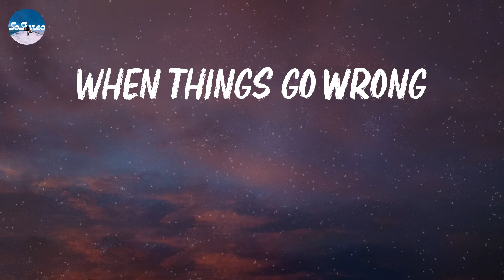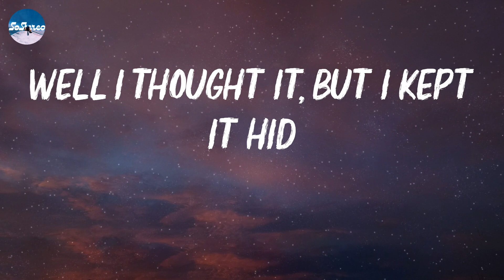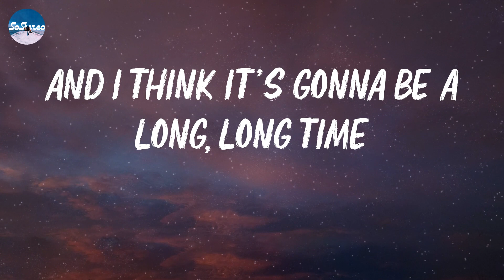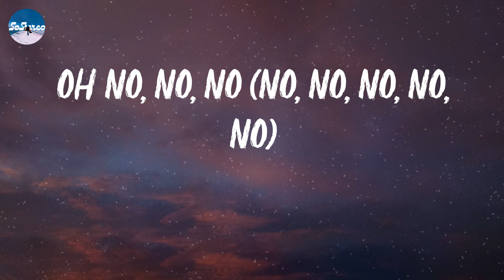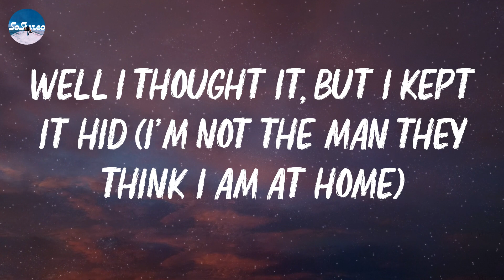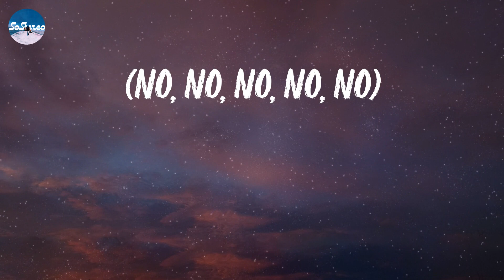Elton John - Cold Heart - PNAU Remix (Lyrics)